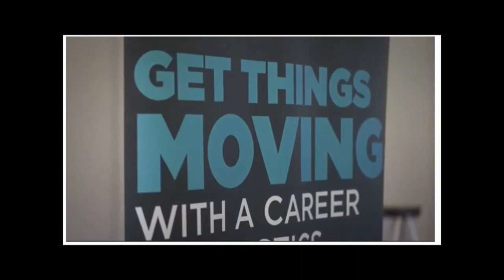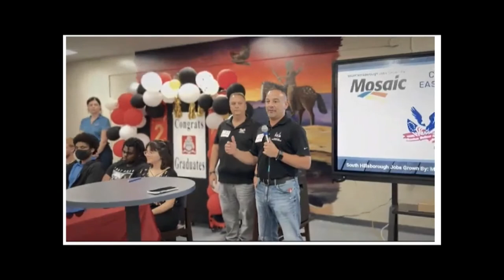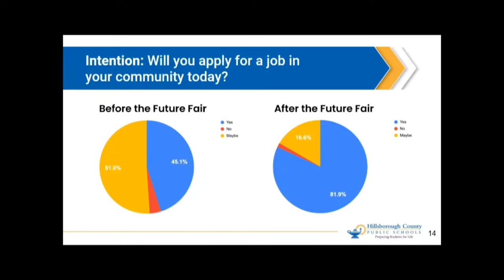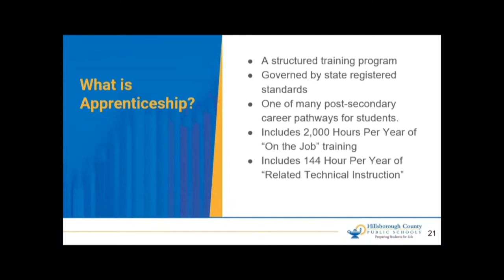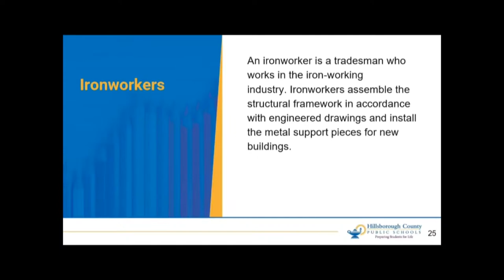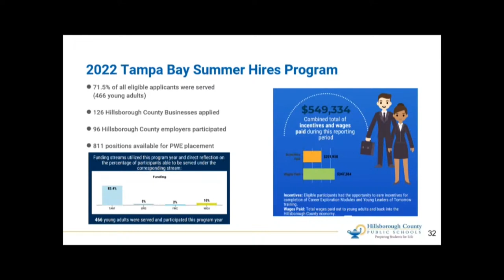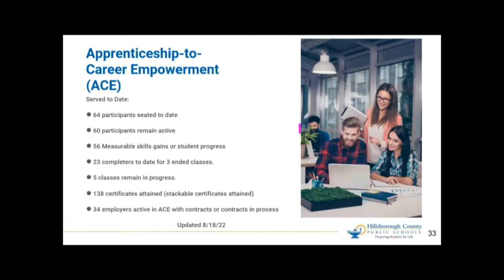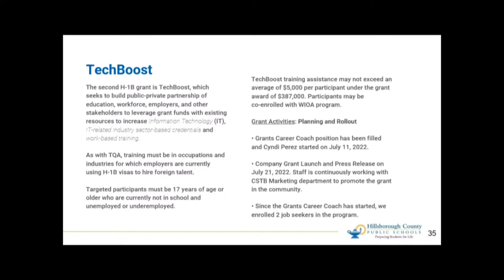School Board Workshop September 6, 2022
Career Resource, The Future Career Academy and Apprenticeships